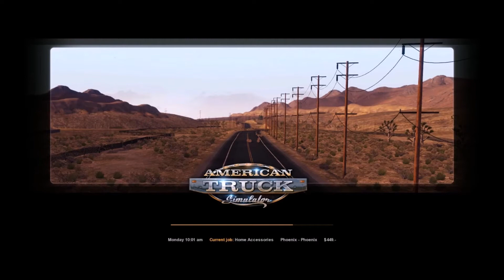American Truck Sim #1 - Welcome to ATS!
@NullyYT - Twitter
Nully - Facebook Page